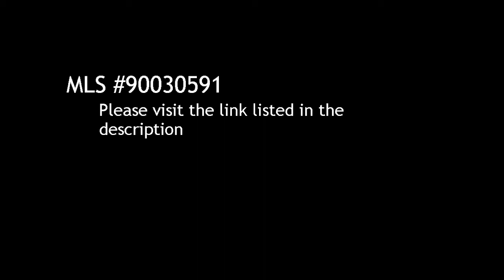Land for sale in Cuiyamaca Forest Reserve, CA offered at $440,000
Land in Cuiyamaca Forest Reserve, CA offered at $440,000

Description:
Incredible panoramic views of Lake Cuyamaca, Stonewall, Cuyamaca Peak, Middle Peak, the Laguna Range, the ocean & Pt. Loma to the west and the lights of Brawley to the east. Home burned in the Cedar Fire of 2003. Old concrete footings, good well, 10,000 gallon water tank and septic tank system all intact. Electricity to site. Property is in the private gated Cuyamaca Forest Reserve of North Peak. Hunting is not allowed, so there is abundant wildlife. High enough to enjoy all four seasons!

Courtesy of Coldwell Banker Residential. Information is believed to be reliable, but not guaranteed.